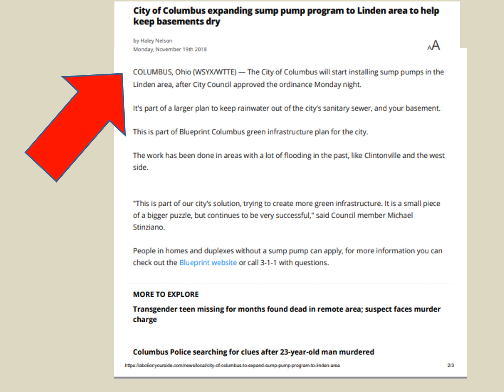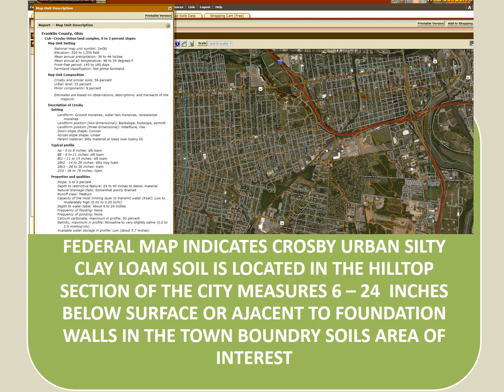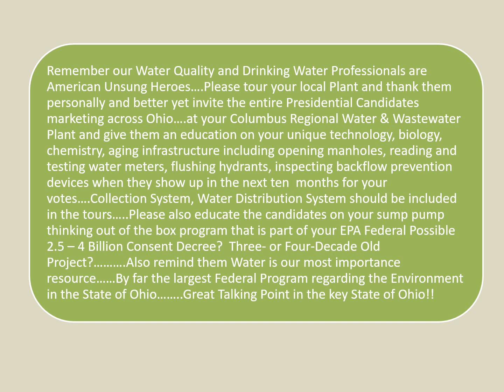Columbus Ohio Federal Consent Decree Program Includes Installing Sump Pumps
Columbus Ohio Federal Consent Decree Program Includes Installing Sump Pumps and Piping the Effluent to Rain Gardens to Reduce Flows, assist in lowering the cost of the estimated 2.5 to 4 Billion Dollar Price Tag
File Video 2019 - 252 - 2,252
Water Advocacy Knowledge Academy Learning Series